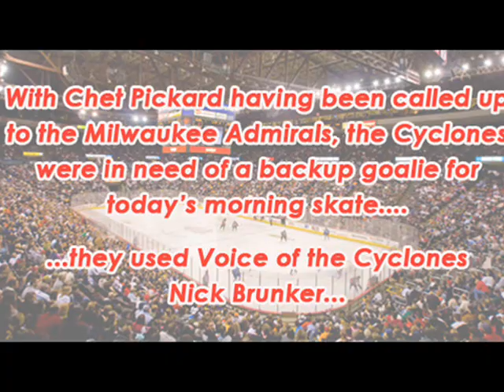The Cyclones Temporary Backup Goalie....Nick Brunker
With Chet Pickard called up to Milwaukee this morning, the Cyclones needed a backup goalie for their morning skate. They used Voice of the Cyclones Nick Brunker. see how he does!